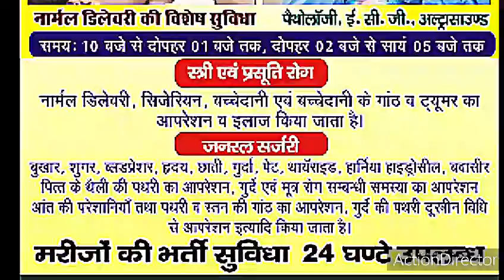मऊ- पत्रकारों के सम्मेलन में आज़ादी के लिए लड़ने वाले मुस्लिमों पर हुआ जमकर चर्चा। Marina Sandesh